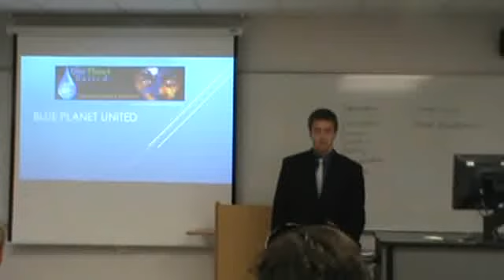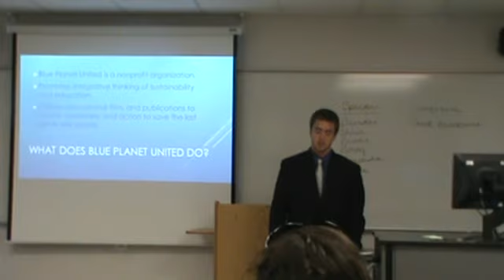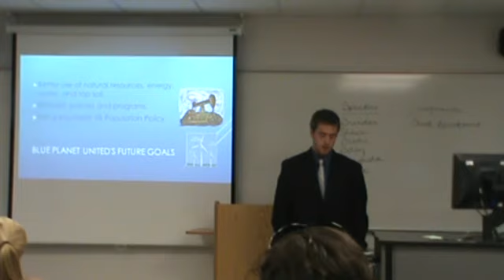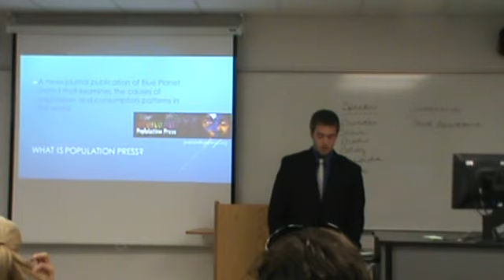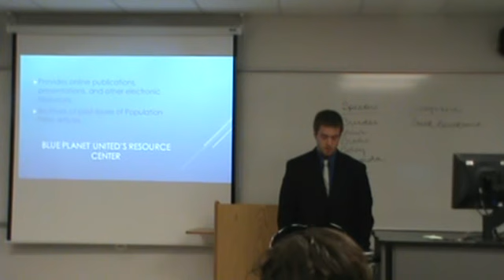T.J.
Sp. 3